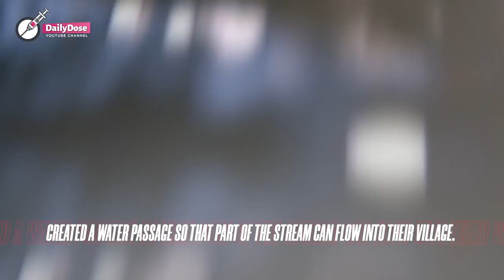Villagers Feared an Attack and Then Realized that the Giant Crocodile Needed Help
An ordinary day in a small village in Sudan turned into one of excitement as the villagers spotted a huge beast coming their way. They could tell that there must be something wrong with it because it approached at a slow pace and its belly looks very unnatural.